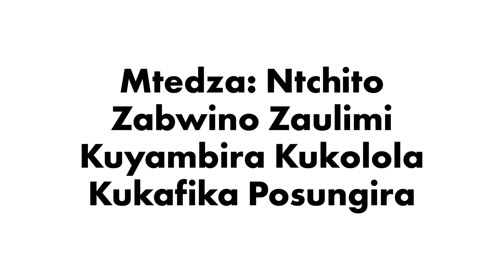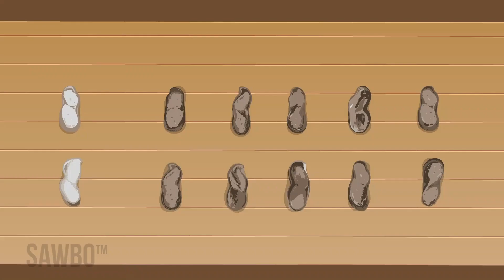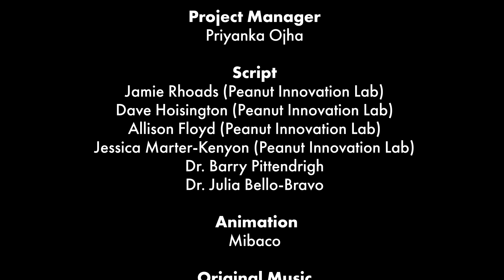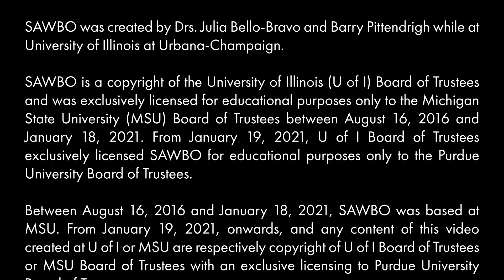Mtedza: Ntchito Zabwino Zaulimi Kuyambira Kukolola Kukafika Posungira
Mtedza: Ntchito Zabwino Zaulimi Kuyambira Kukolola Kukafika Posungira   "Chichewa"  (Zambia)

Makanemawa akuwonetsa zofunikira zomwe muyenera kuchita kumapeto kwa nyengo yolima zomwe zingapindule kwambiri ndi mbewu yanu Ya mtedza. Kumbukirani kuyesa kukhwima, kuumitsa ndikusankha makoko,Kenako sungani mtedzawo m’matumba owuma kuchokera pansi. Zochita izi zithandiza kuti mbewu ya mtedza ikhale yabwino.

Groundnut: Good Agricultural Practices from Harvest to Storage in Chichewa (accent from Zambia)

This animation outlines important steps to take at the end of the growing season that can make the most of your groundnut crop. Remember to test for maturity, dry and sort the pods, then store the groundnuts in dry sacks off the ground. These actions will help to make the groundnut crop a success.